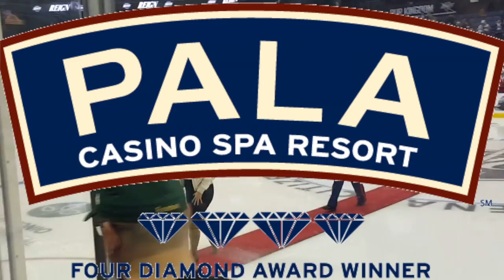Joanna Pearl - Ontario Reign Game 12/3/2016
Ontario Reign Game Teddy Bear Toss Benefitting Toys For Tots Inland Empire - National Anthem - December 3rd 2016

H!! I'm so excited to share this with you! This was such a successful event because of YOU! Singing the Anthem was such a honor and because of YOUR help we were able to help donate ONE HUNDRED TEDDY BEARS!

Special thanks to The Valley News for helping get out the word.

Facebook.com/JoannaPearlMusic